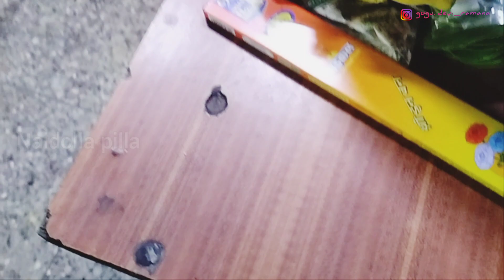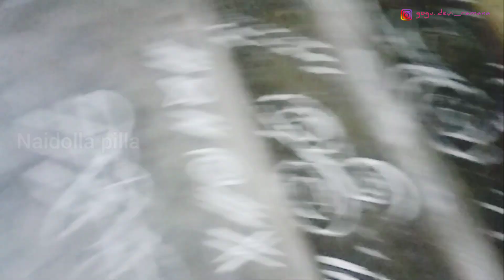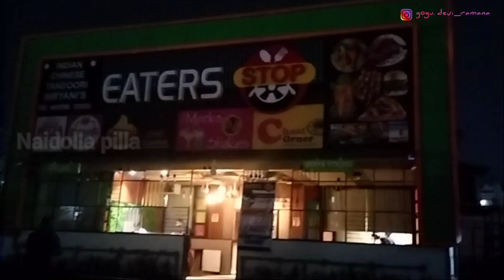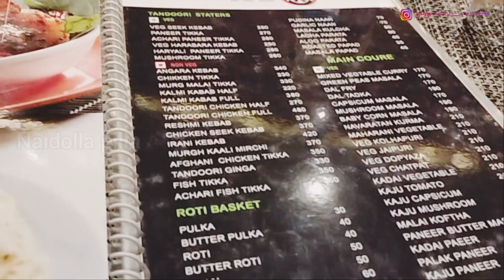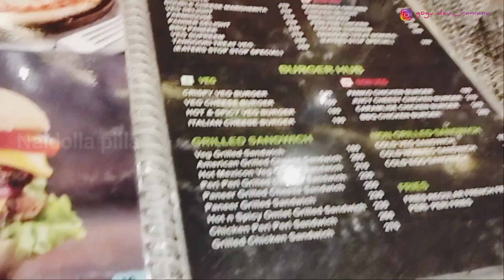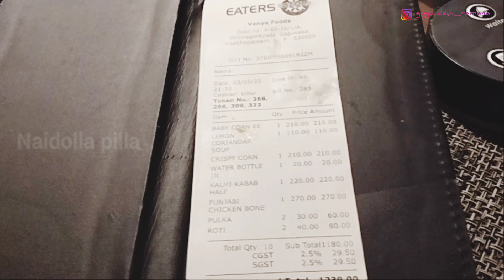Marriage day vlog | మా పెళ్లి రోజు వేడుక | డిన్నర్ 🍽️ కి బైటకు వెళ్తున్నాము 💃| Naidolla pilla